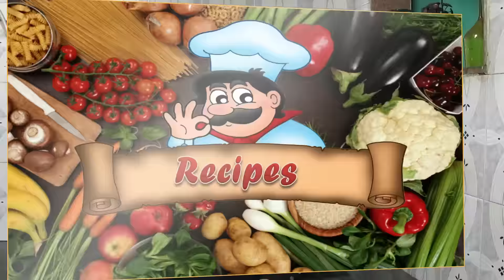Leftover Vegetable Sandwich by DEEPA kHURANA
Deepa Khurana  channel Ghar ka khana makes Vegetarian, NON-vegetarian , Chinese ,Sweets, and all Indian recipes that are easy to cook and good to eat. Watch our videos to discover interesting and delicious recipes, and connect with more food lovers. Each and every receipe will make you feel at home.

THIS IS PERFECT CHANNEL WHERE YOU CAN LEARN PERFECT AND TASTY COOKING Deepa Khurana  channel Ghar ka khana makes Vegetarian, NON-vegetarian , Chinese ,Sweets, and all Indian recipes that are easy to cook and good to eat. Watch our videos to discover interesting and delicious recipes, and connect with more food lovers. Each and every receipe will make you feel at home.